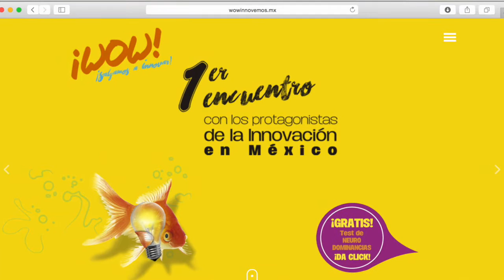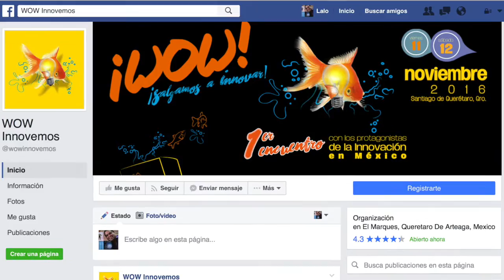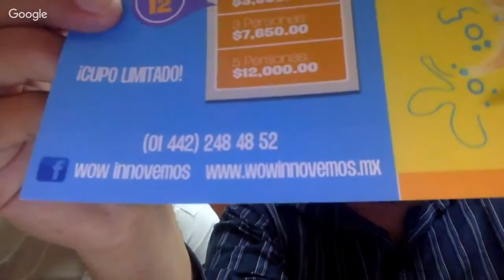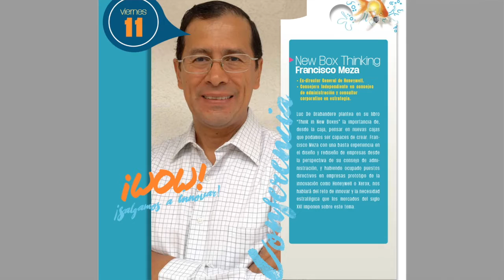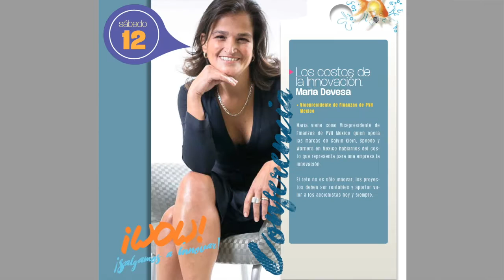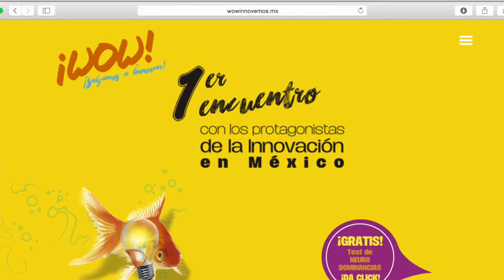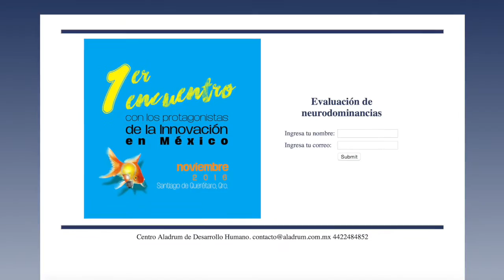WOW Innovemos ¡Les tenemos una muy grata sorpresa! - BeBusinessPRO 002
Estamos muy contentos de compartir con todos ustedes una muy buena noticia para todos aquellos interesados en participar en nuestro tercer evento anual BeBusinessPRO2016.

Para más información sobre BeBusinessPRO2016, ingresa a nuestra página oficial

Para más información sobre el 1er encuentro con los protagonistas de la innovación en México, ingreso al siguiente link: